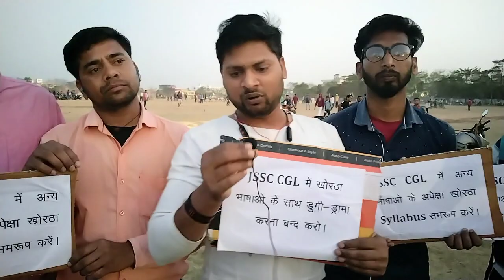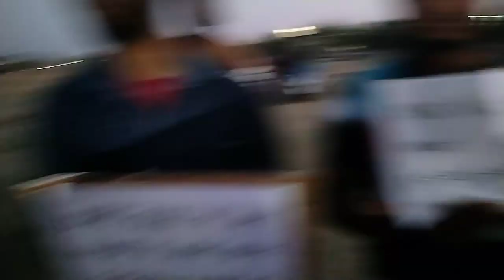खोरठा भाषा माहा रैली रणनीति गाँधी मैदान हजारीबाग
खोरठा भाषा को लेकर गाँधी मैदान हजारीबाग में 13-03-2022 समय 2बजे से एक माहा रैली का रणनीति तैयार किया जा रहा है lपूरी जानकारी इस वीडियो के लिंक में दिया गया है.

Breaking_Jssc खोरठा में जानकारी प्राप्त करने के लिए चैनल को

follow up JsscCGL JSSC Upcoming notifications

झारखंड सरकार के आगामी नई नियुक्ति से संबंधित प्रतियोगी छात्र के लिए सुव्यवस्थित रोजाना महत्वपूर्ण खबर के लिए ऑफिशियल टेलीग्राम चैनल ज्वाइन करें A Telegram

Video को अपने दोस्तों के बीच में Share करें

जोहार.